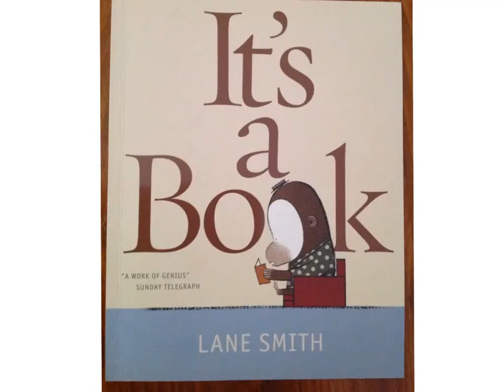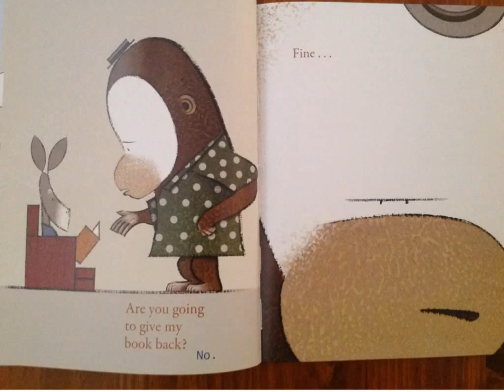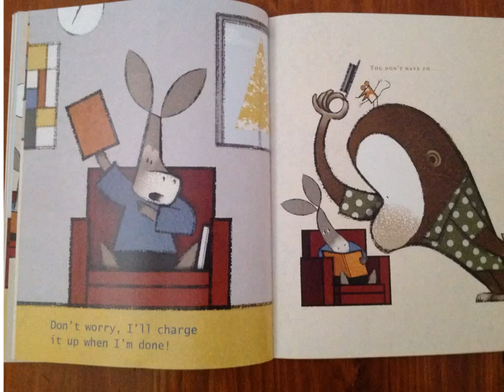It's A Book